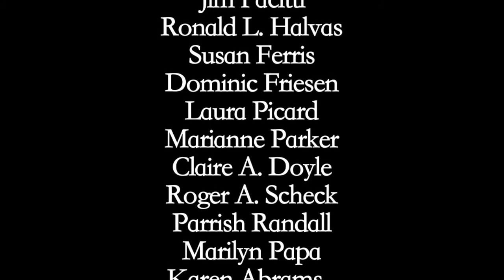MS. VAMPY'S TWEEN TAWK, TEEN TAWK & IN BETWEEN TAWK Episode 3: TWEEN TAWK PART I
Join Ms. Vampy and her gorgeous tweens, both inside and out, as they tawk about choices, confidence, courage, following your dreams, "Glee", and Lady Gaga!